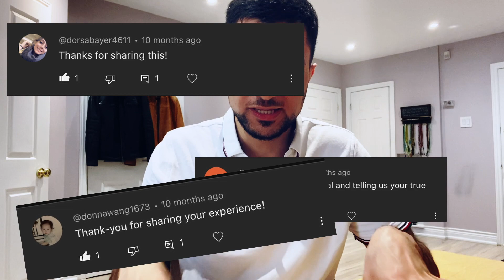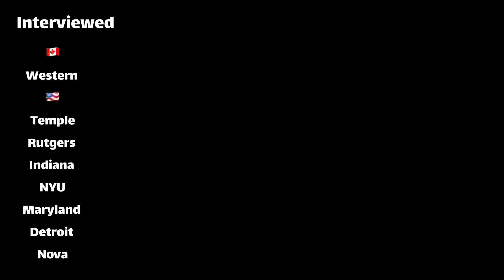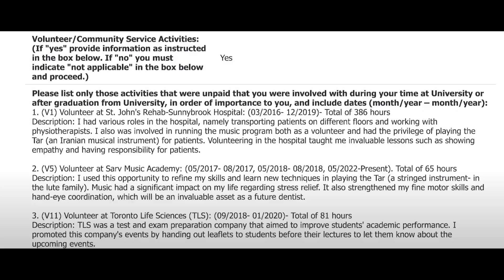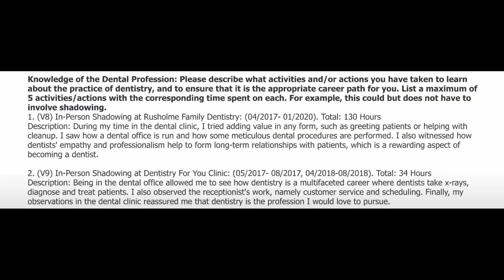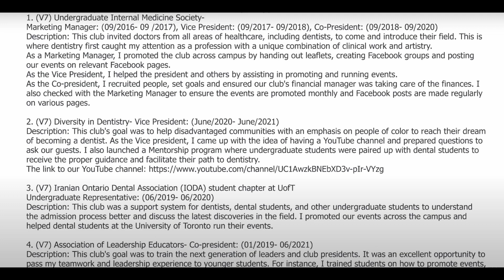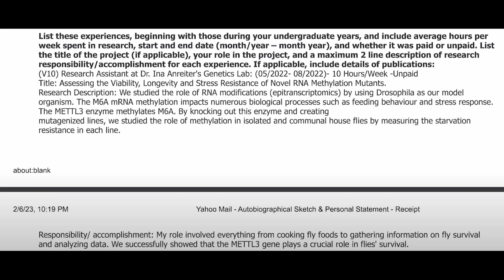HOW TO GET INTO DENTAL SCHOOL| Everything You Need to Know! 8 INTERVIEWS- 3 ACCEPTANCES ❌❌❌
Hey Guys,
I am finally back!
I know it has been a while since I made Youtube videos, but here I go through all of my application and show you my stats, which allowed me to get 8 Interviews and 3 Acceptances.

0:00-1:12 Intro
1:13- 3:51 GPA
3:52-6:20 DAT
6:21-8:18 Volunteering
8:19-9:57 Shadowing
9:58- 11:57 Student Clubs
11:58- 13:33 Jobs
13:34- 15:38 Research
15:39- 18:82 Casper